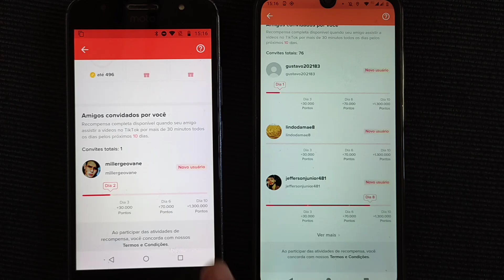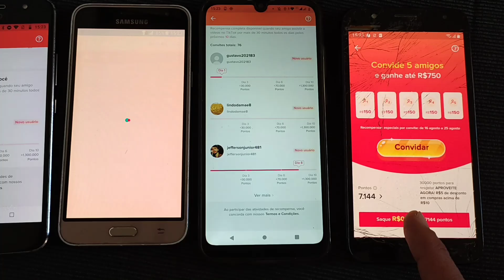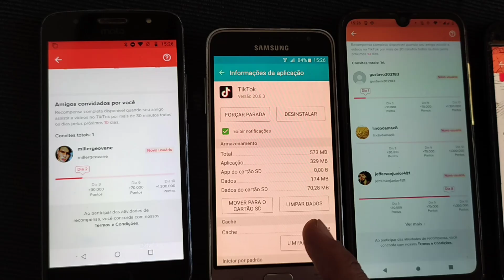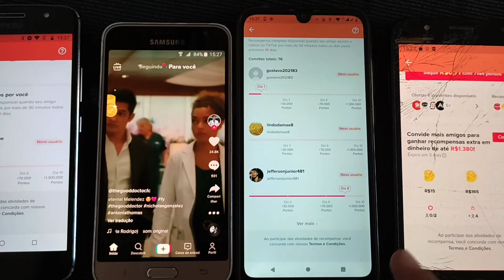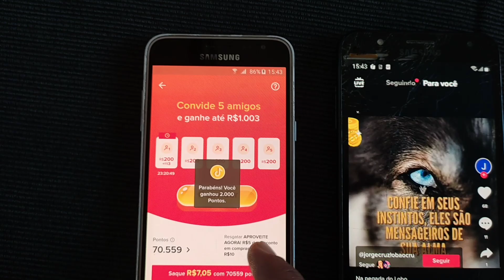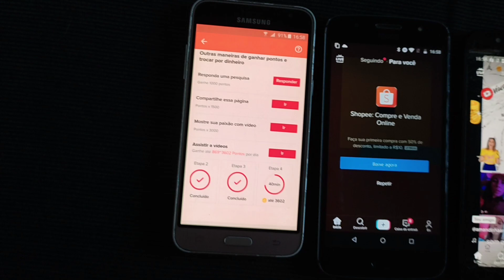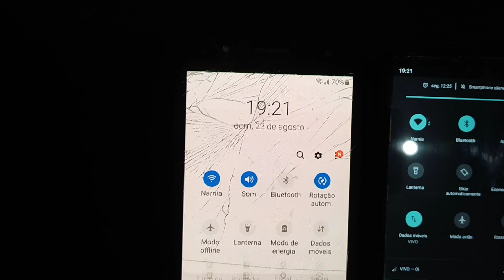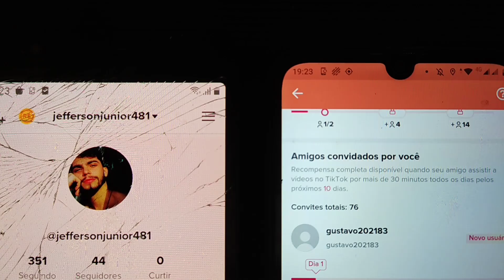SÓ ASSIM PRO TIKTOK CONTAR OS DIAS SOLUÇÃO INFALÍVEL (FUNCIONOU)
Me seguem no Instagram família📸
Compre na Shopee
Comece agora a ganhar💲com seu📲
GANHE 20 REAIS NA HORA! Use meu link de indicação para abrir uma conta grátis no PagBank pelo celular. ;D
USEM MEUS CÓDIGOS💸
Ganhe até 80 reais no KWAI
Meu código: Kwai 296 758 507
Ganhe até 80 reais no Tiktok usem meu código👇
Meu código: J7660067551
Ganhe até 35 reais no Tiktok lite usem meu código👇
Tiktok Lite
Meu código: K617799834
Fique por dentro de mais dicas de como ganhar dinheiro na internet sem investimento.
Vídeos Segunda, Quarta e Sexta aqui no canal
Deixem sujestões de vídeos nos comentários
Não esqueça de deixar o joinha no vídeo pra fortalecer o canal, se inscreva e ativa o sino pra você ficar por dentro de todas as dicas de como ganhar dinheiro na internet.
Um salvão pra geral tamojunto e... Fui ;)